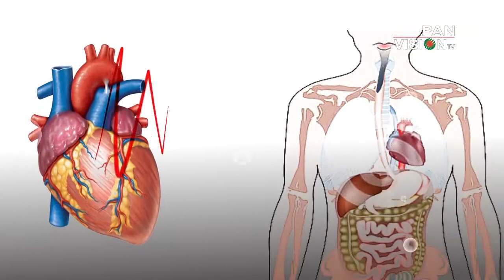Shorir O Mon-19 Topic : Sahtontrer Sankromon Guest : Dr Capt. Retd. Syed Ahmed Mortada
Shorir O Mon-19
Topic :    Sahtontrer Sankromon
Guest :   Dr Cap.Syed Ahmed Mortada
Anchor : Dr Tariqul Hasan